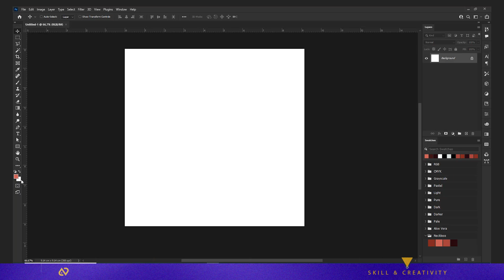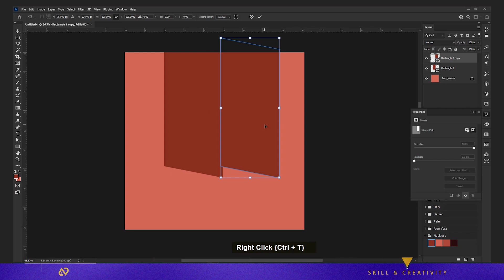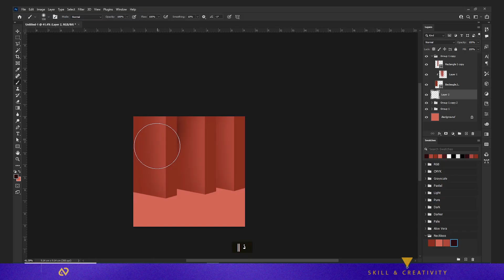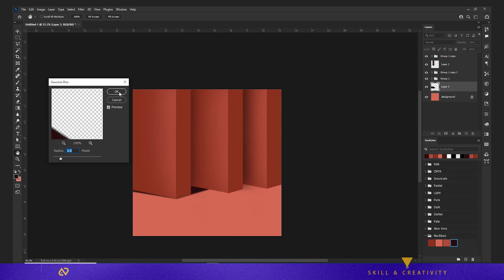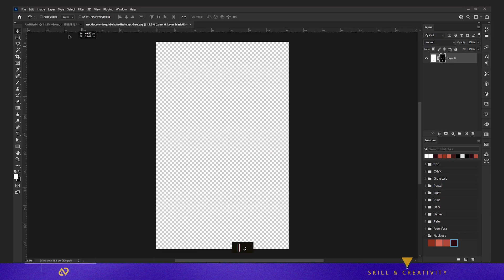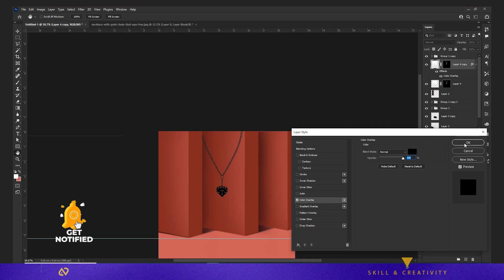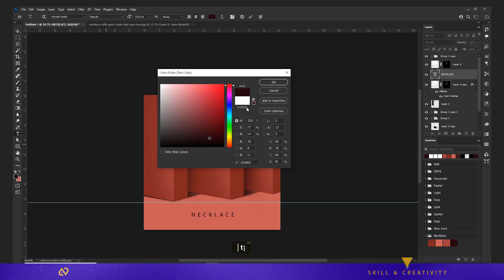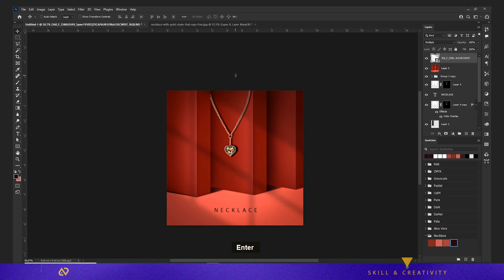Create Stunning Jewelry Ads with Photoshop in 8 Minutes | Photo Manipulation Tutorial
In this 8-minute Photoshop tutorial, I’ll show you how to create a stunning and eye-catching scene for a necklace photo, perfect for Instagram and other social media platforms.

Using photo manipulation techniques, you’ll learn how to build a luxury background, apply beautiful lighting, and add visual elements to make your product look premium and professional.

Whether you're a graphic designer, social media content creator, or jewelry business owner, this quick guide will help you take your visuals to the next level!